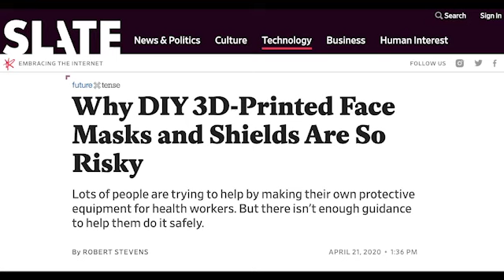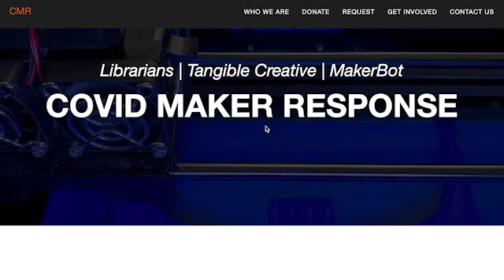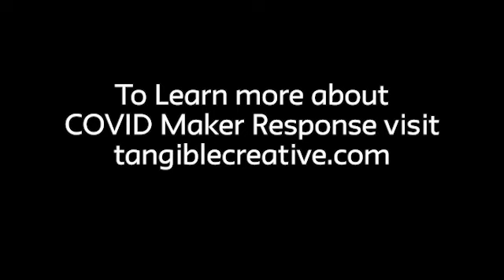How New School Alumni Helped New York Hospitals During the COVID-19 Pandemic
At the height of the COVID-19 pandemic in New York City, New School Alumni Eugene Chang (BFA Product Design ’17) and Nevaris A.C. (BFA Design and Technology ’16) helped meet local hospitals' dire need for additional personal protective equipment (PPE). Founders of Tangible Creative, a Newark-based 3D printing manufacturer, they've printed and distributed more than 25,000 face shields for local hospitals, and, as the need for PPE continues to grow around the nation, they've continued to answer the call.

Don't miss their inspiring interview, conducted by Stephanie Leone (BFA Communication Design ’15 & BA Literary Studies ’15).

Introduction: 0:00
Discussion starts: 0:17